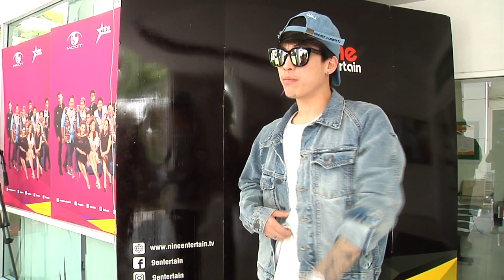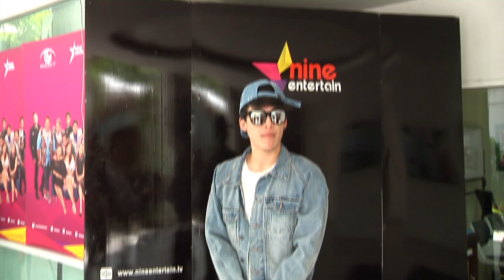“ป๊อก” ยังไม่มีแผนวิวาห์ รอให้พร้อมกว่านี้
หลังคุณแม่ “เหน่ง-อรศรี” คุณแม่ของนางเอกสาว “มาร์กี้-ราศรี” เปิดใจให้สัมภาษณ์กับสื่อมวชลชนว่า  ต้องรอให้สาวมาร์กี้อายุครบ 27 ปีก่อน  ถึงจะยอมไฟเขียวให้คิดเรื่องแต่งงาน  พร้อมทั้งยังเอ่ยปากชมแฟนไฮโซของลูกอย่างหนุ่ม ป๊อก-ภัสสรกรณ์” ว่าทั้งหล่อ ทั้งเก่ง แถมนิสัยดีอีกต่างหาก  เพราะไม่ว่าครอบครัวของเค้าจะร่ำรวยขนาดไหน แต่หนุ่มป๊อกก็ยังทุ่มเททำงานอย่างหนักแทบทุกวัน

ล่าสุดเจอตัวหนุ่มป๊อก  เจ้าตัวถึงกับเขินก่อนบอกขำๆว่า  22 สิงหาคมนี้ สาวมาร์กี้ก็จะอายุครบ 27 ปีตามที่คุณแม่เหน่งบอกแล้ว แต่เค้าและแฟนสาวก็ยังไม่มีแผนวิวาห์ เพราะอยากรอให้ฐานะทุกอย่างพร้อมและมั่นคงก่อน